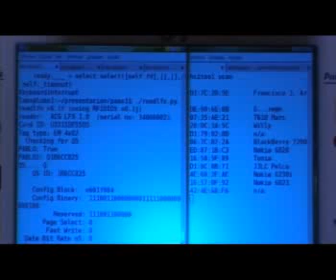A F T 1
aft1